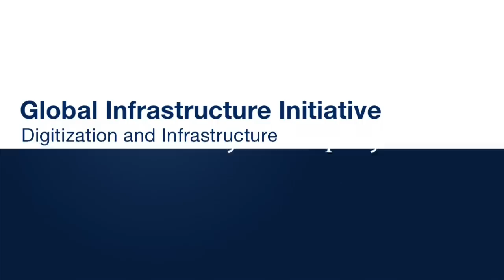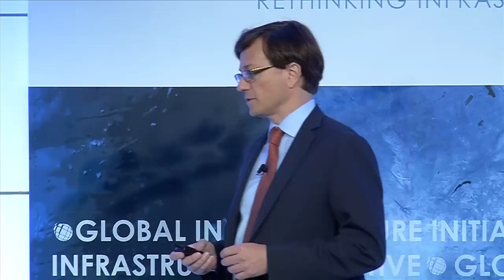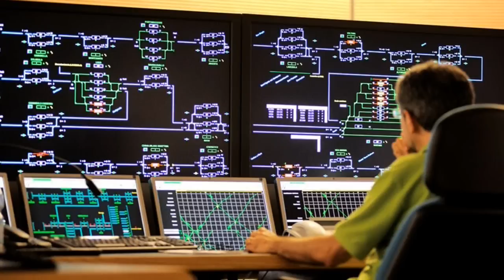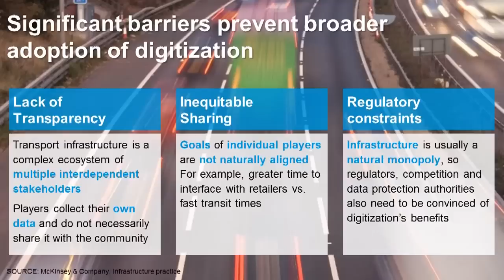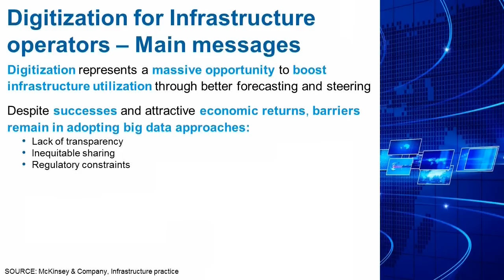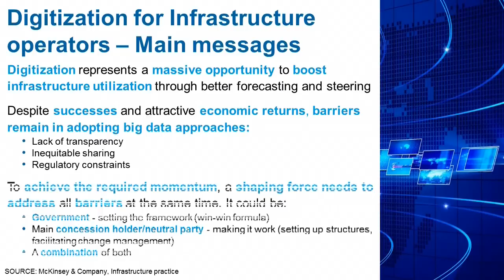Carl-Stefan Neumann: Digitization and infrastructure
How big data and digitization can improve a city's infrastructure. Director Carl-Stefan Neumann presents at the Global Infrastructure Initiative in Rio de Janeiro, Brazil.